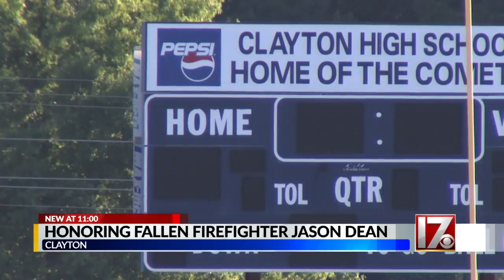Clayton teacher to honor late husband, former firefighter through day of service Saturday